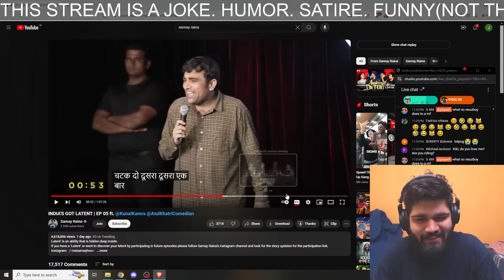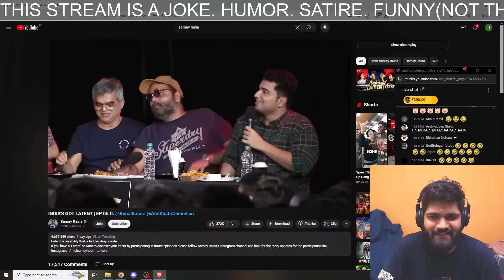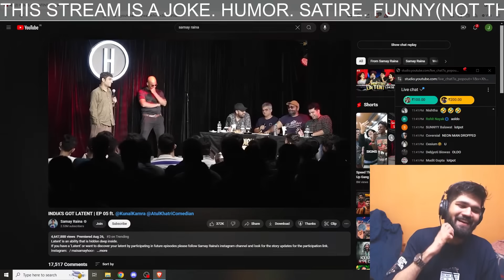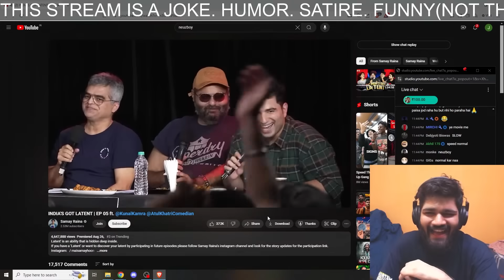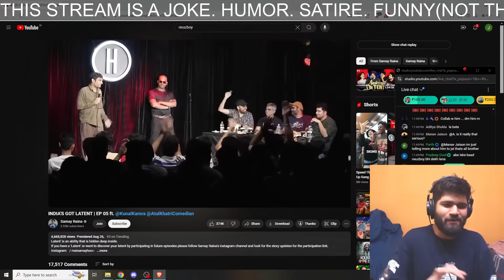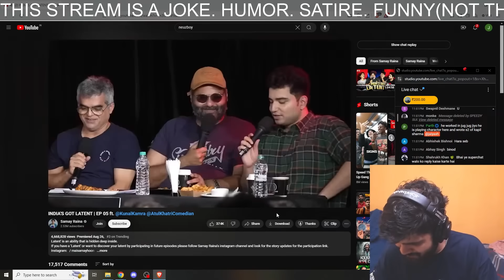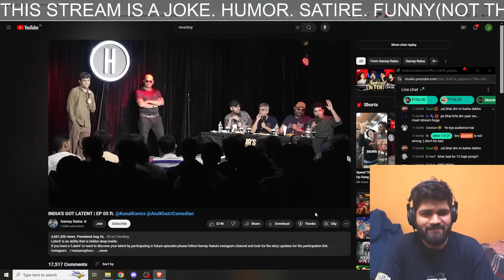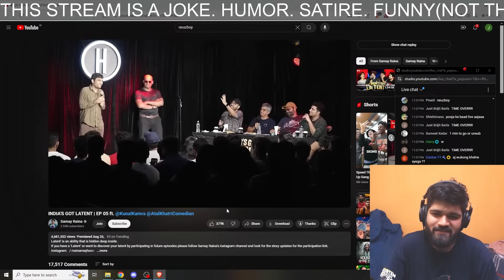FUNNIEST India's Got Latent Contestant